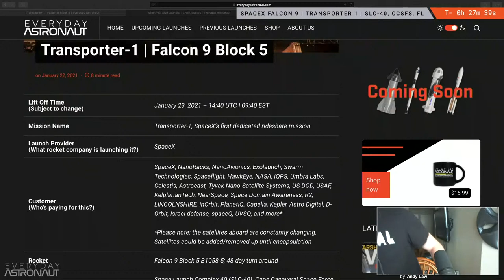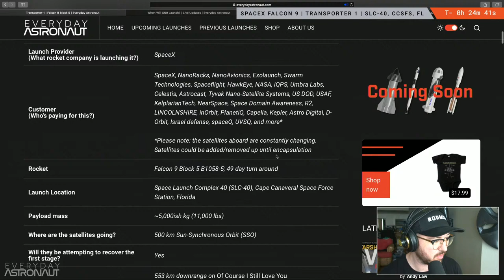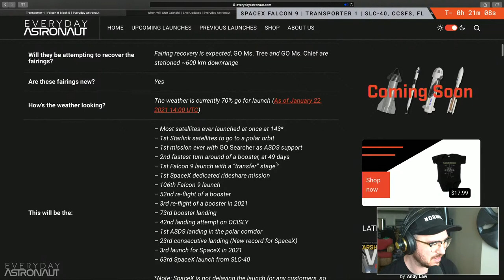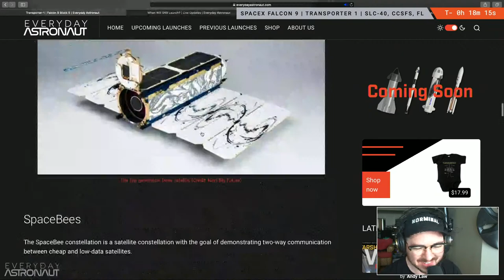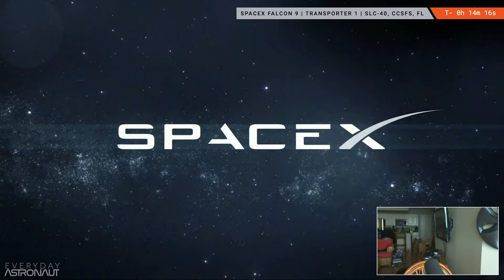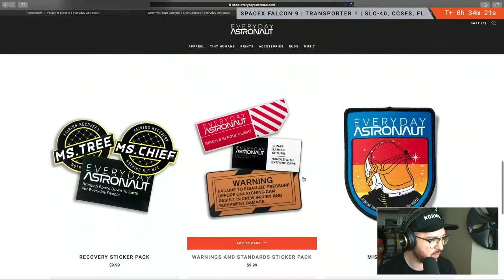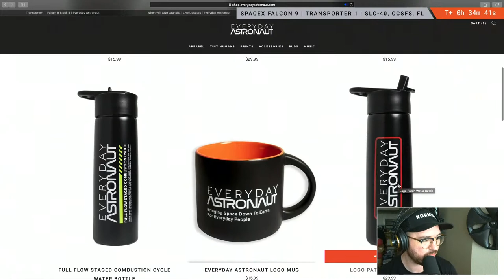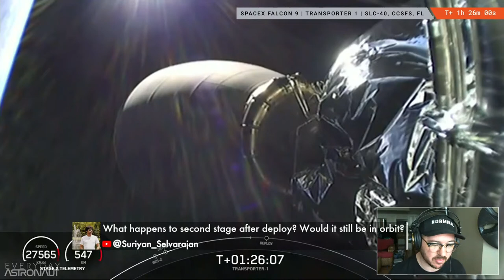Watch SpaceX launch 143 satellites for their first dedicated rideshare!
SpaceX will be launching 143 satellites and 3 additional payloads for a variety of organizations on their first dedicated rideshare mission, Transporter-1. The Falcon 9 will lift off from Space Launch Complex 40 (SLC-40) and will place the satellites and third stage into a 500 km Sun-Synchronous Orbit (SSO).

00:00 - Intro
02:40 - Prelaunch Preview
13:00 - Q&A
14:50 - SpaceX Stream is LIVE
17:38 - SpaceX Hosting begins
29:23 - T - 1 Minute
30:23 - LIFTOFF!
33:00 - Stage Separation
38:10 - Rentry Burn
39:10 - SECO
40:00 - Landing
1:25:15 - SECO 2 (And LOX shot)
1:28:22 - Deployments Begin
2:02:00 - Starlink Deploy
2:03:05 - Q&A